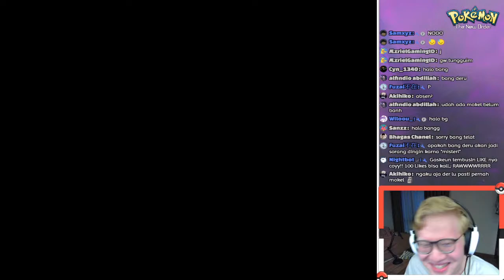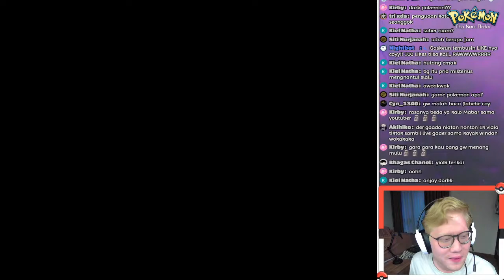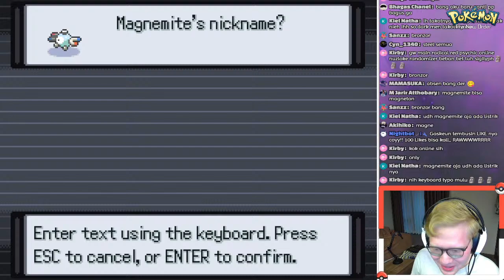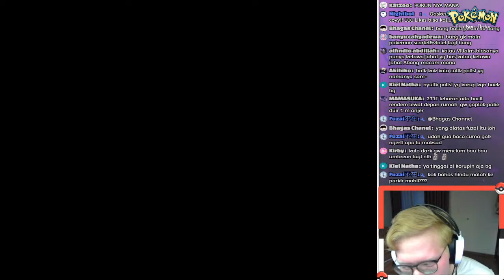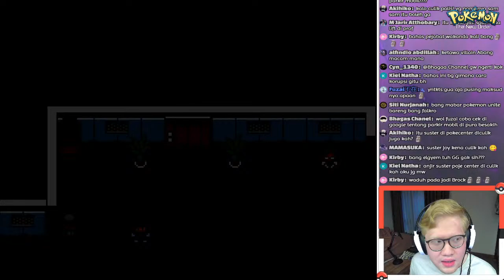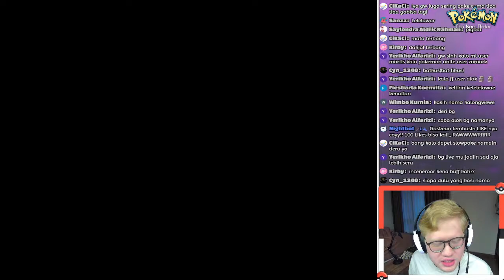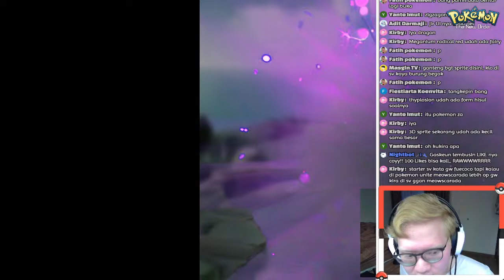LIVE! - QUEST DARK DERU MENGUASAI REGION! [POKEMON NEW ORDER]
Welcome!
Nama game: POKEMON NEW ORDER

Join Member: @dan_derus

Semoga Betah ya!